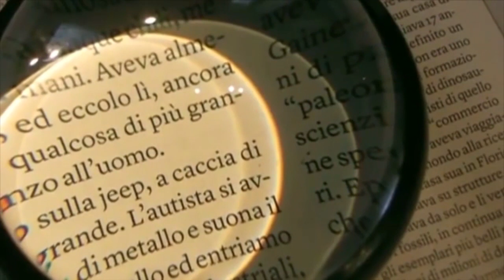Gossip mania (02-03-2021)